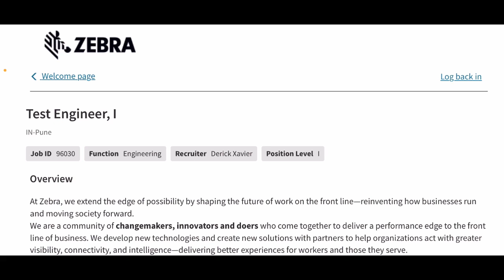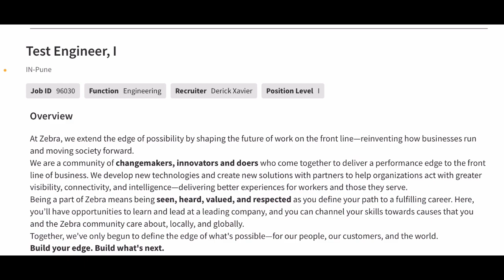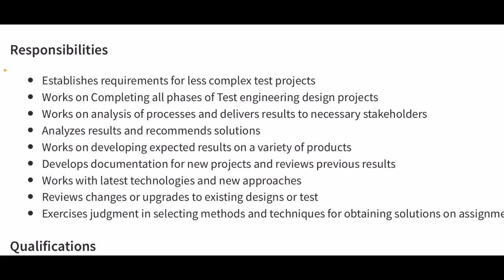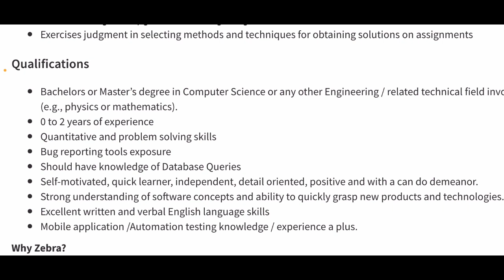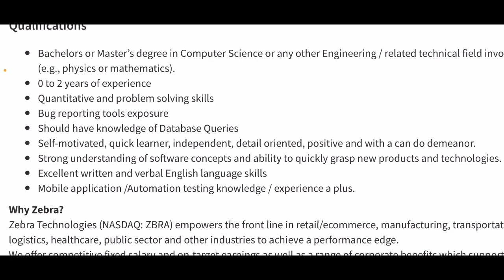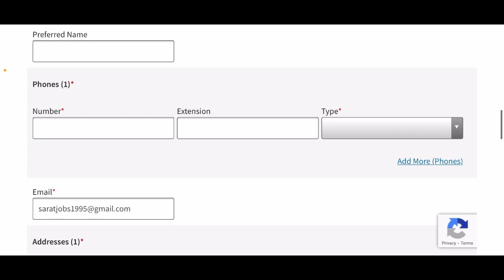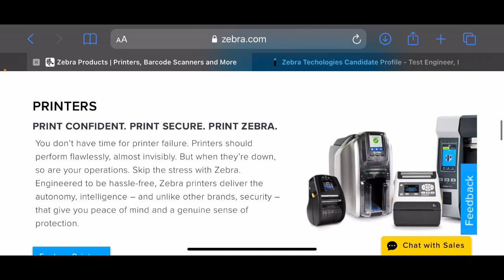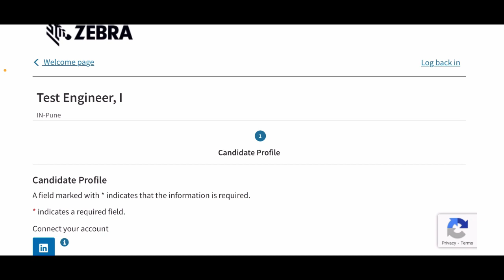Zebra Technologies Recruitment 2021 || Experience అవసరం లేదు || Fresher Jobs in Telugu 2021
Zebra Technologies is a product-based company that is hiring Test Engineers who have completed Graduation.  Basic English is necessary and this offers a very good and decent package for Freshers.

YOU CAN ALSO APPLY THIS JOB USING YOUR MOBILE